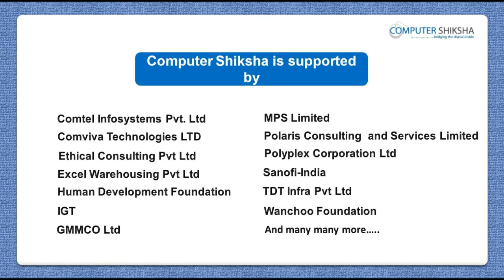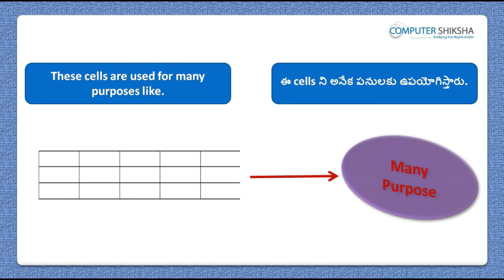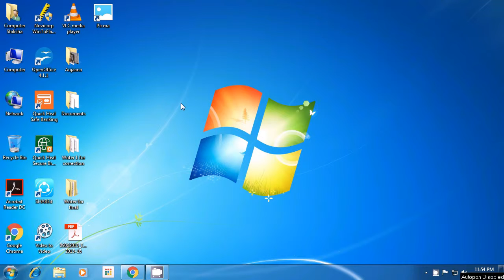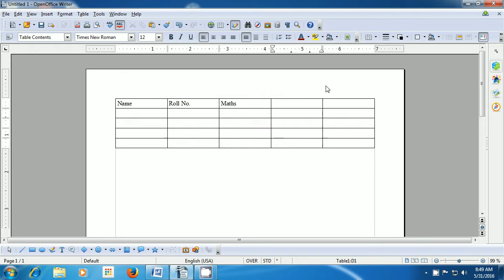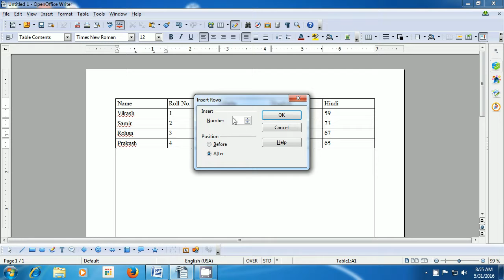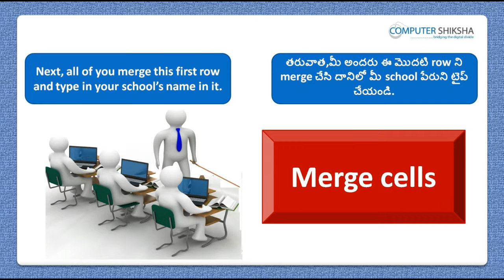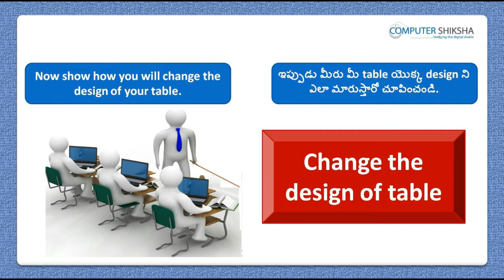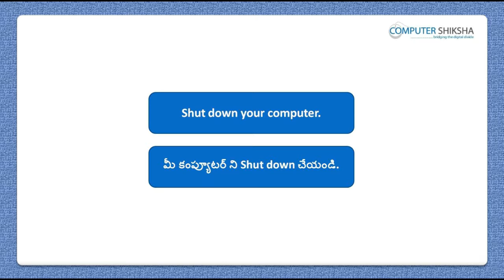Class 10 Open Office Writer 2 - Learn computers - Computer Education Online & Free (In Telugu)